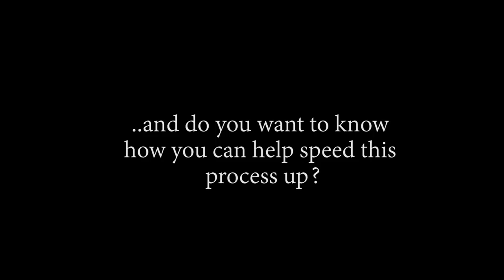SUGAR IS TOO OVERPOWERED!! OP - Episode 671, 672, 673 | Reaction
Title: SUGAR IS TOO OVERPOWERED!! OP - Episode 671, 672, 673 | Reaction